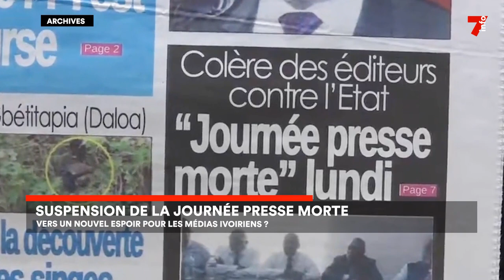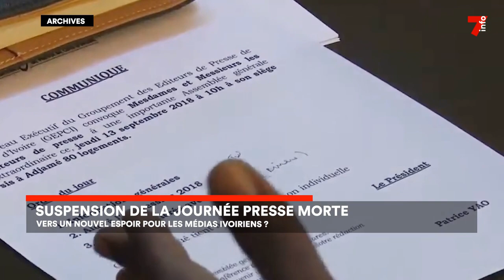Journée presse morte : suspension du mot d'ordre de grève des acteurs du privé